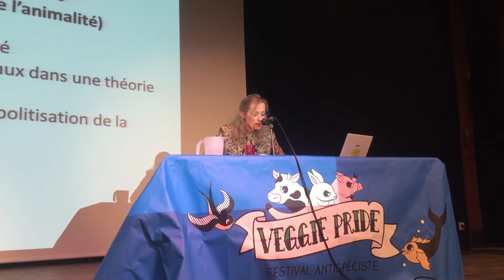Corinne Pelluchon et la politisation de la cause animale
Agrégée en philosophie, professeur émérite à l'Université de Marnes-la-Vallée,  auteur de nombreux livres dont "Le Manifeste animaliste", Corinne Pelluchon évoque ici la justice pour les animaux.